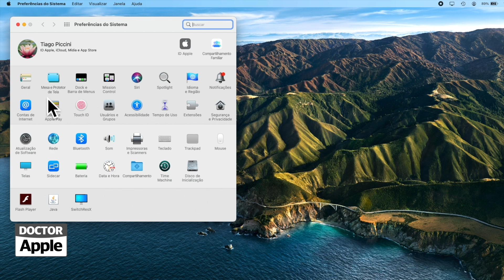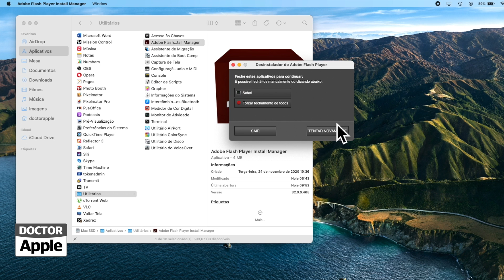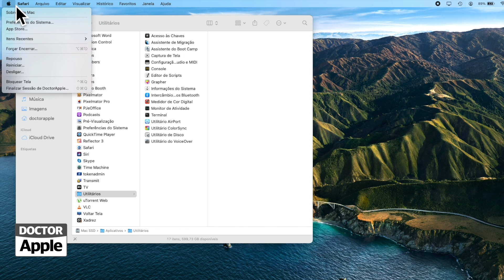Curso Apple Mac - Como Desinstalar Adobe Flash Player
| É importante desinstalar o Flash Player d o seu computador. Aprenda como desinstalar o flash do Mac com macOS Big Sur.